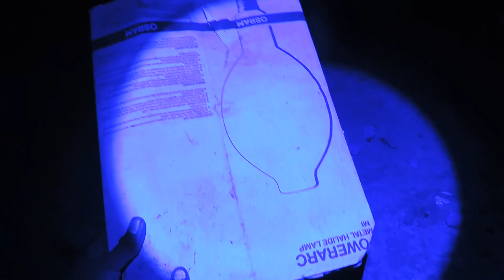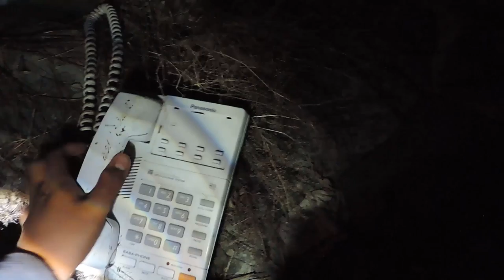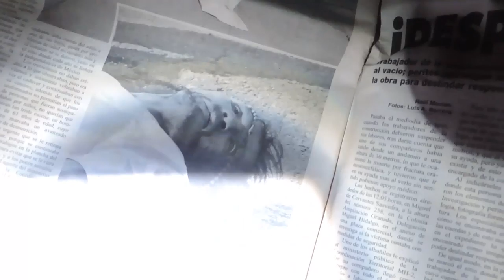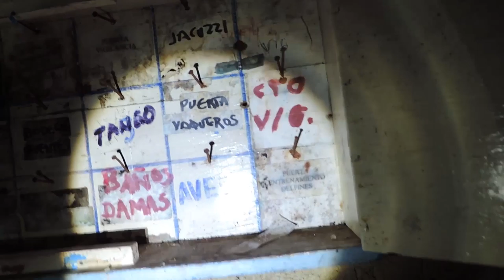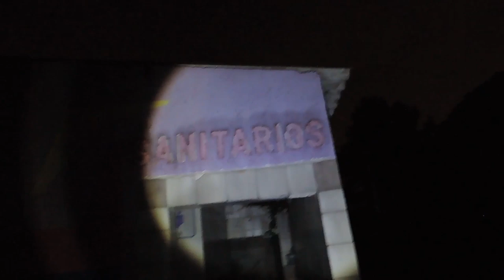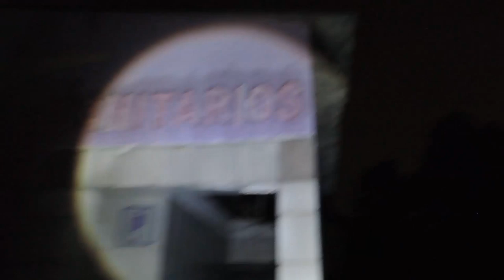EXPLORACIÓN URBANA ATLANTIS PARTE 1 (PARQUE ACUÁTICO ABANDONADO)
Sean bienvenidos a un a nueva aventura don de exploramos un parque acuatico en esta exploracion urbana (urbex) la verdad la pasamos muy bien ya que conosimos nuebos amigos vije conoci un nuebo lugar asi que wooo que les puedo decir una experiencia unica y sin salir de mexico espero y les guste el video los quiero a todos xD

CONTACTO
Negocios y colaboraciones etc.

musica usada